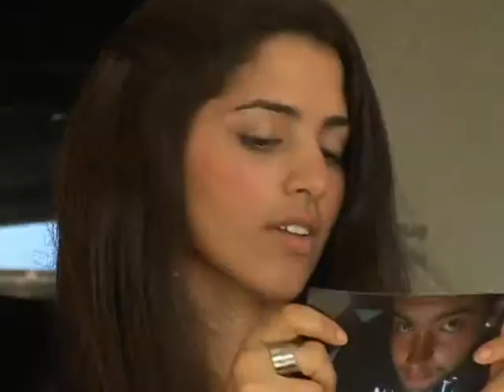ENGLISH WITH MUSIC 13: DO YOU KNOW